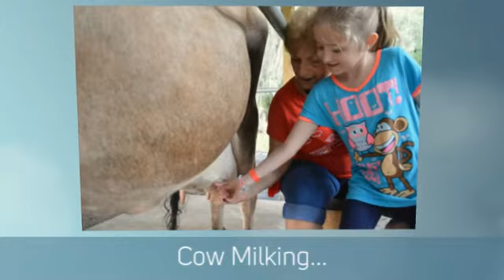Old McMicky's Farm | Tampa, Florida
The Best Educational Petting Farm in the Tampa Bay Area!!

Book your child's next birthday party at Old McMicky's Farm!! Come see what parents, grandparents, teachers and children are raving about!!
Get back to nature and experience a day at Old McMicky's Farm! Everyone will enjoy an up-close, hands-on encounter milking a cow, catching chickens, a hay ride, pony rides, and many more farm animals on our educational tour!
Old McMicky's Farm offers educational field trips, birthday parties, private groups, organizations, seniors, individuals and families.
Tour Activites Include:
Hands-on Interaction with Chickens, Goats, Pigs, Donkeys,
Turkeys, Rabbits, Ponies and More.
Pony Rides at our Lakeside Pony Ring
Group Hay Ride on an Authentic 1949 Ford Tractor
A Visit to Our Animal Baby Barn
Exploring Our Barn Maze with a Twirling Slide!

Book your school field trip, birthday party or private group today by contacting Old McMicky's Farm at and visit our